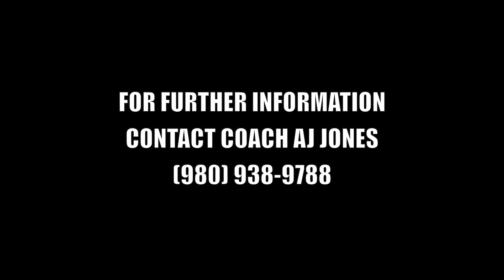Combine HS: ERICH HARDING-6’10-F/C-2024 Season Highlights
#23 Erich Harding
Class of 2024
Combine Academy High School Basketball

Hometown: Charlotte, NC